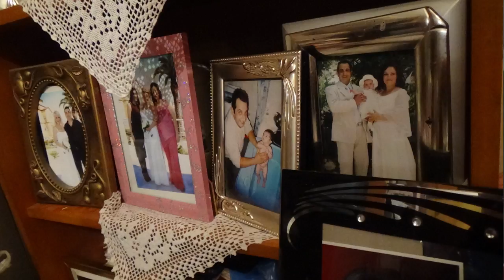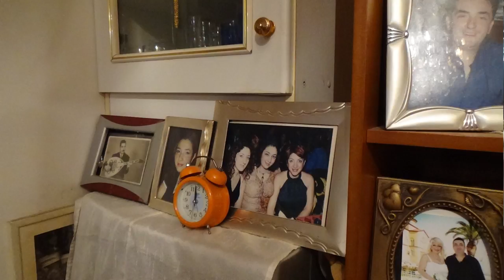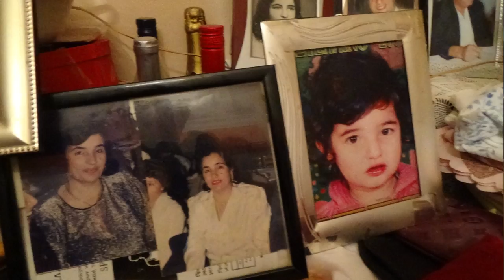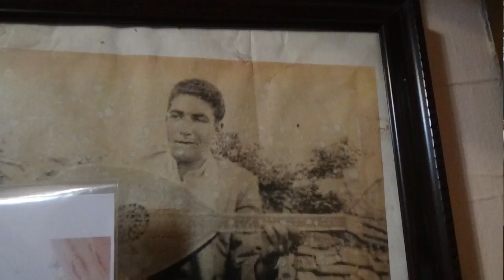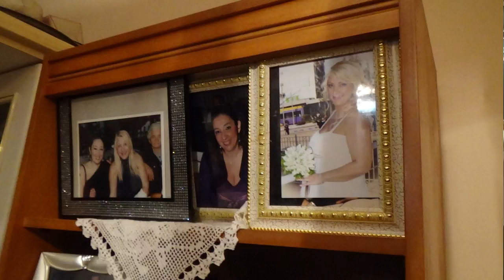Του ΛΑΓΟΥΤΙΕΡΗ ΝΙΚΟΥ ΗΛΙΑΚΗ Η ΚΑΦΑΝΤΑΡΗ Φωτογραφιες και αναμνησεις απο το Αλπουμ της οικογενειας